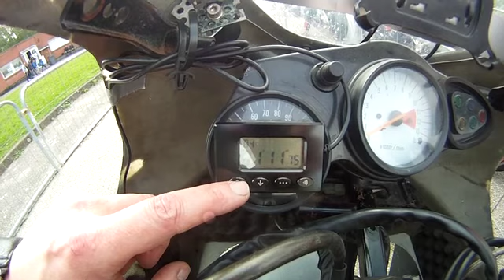lezennes 10/05/2015 (9-4)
Lezennes petite configuration met de sv650s
v: pirelli superbike sc2
a: pirelli superbike sc2